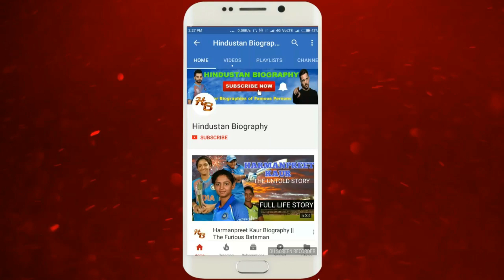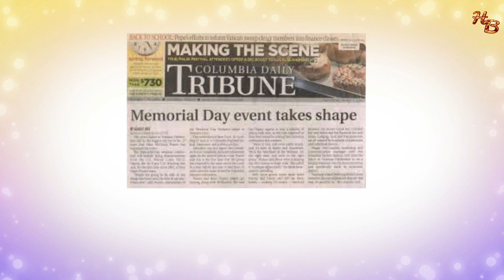Sam Walton Biography Part-1 || Walmart Founder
Flipkart was sold in $16 billion by Walmart.Walmart Inc. (once in the past marked as Wal-Mart Stores, Inc.) is an American multinational retail organization that works a chain of hypermarkets, rebate retail chains, and markets.

He was born on March 29,1918 in Kingfisher, Oklahoma.He lived there with his parents on their homestead until 1923. In any case, cultivating did not give enough cash to raise a family, and Thomas Walton went into cultivate selling. He worked for his brother's Walton Mortgage Company, which was a specialist for Metropolitan Life Insurance, where he dispossessed farms.